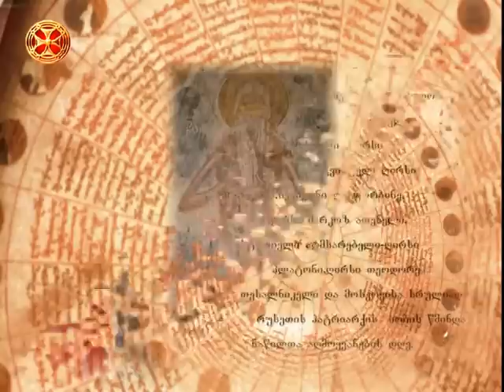საეკლესიო კალენდარი - 18 აპრილი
saeklesio kalendari - 18 aprili ;მოწამეთა: აღათოპოდი დიაკონისა, თეოდულე წიგნისმკითხველისა და მათთანათა (დაახ. 303); ღირსისა პუპლიოს ეგვიპტელისა (IV); ღირსთა: ფეონასი, სვიმეონისა და ფორბინესი (IV); ღირსისა მარკოზ ათენელისა (დაახ. 400); ღირსისა პლატონისა, სტუდიელი აღმსარებელისა (814); ღირსისა თეოდორა თესალონიკელისა (892); აღმოყვანება წმიდათა ნაწილთა იობისა, მოსკოვისა და სრულიად რუსეთის პატრიარქისა (1652).